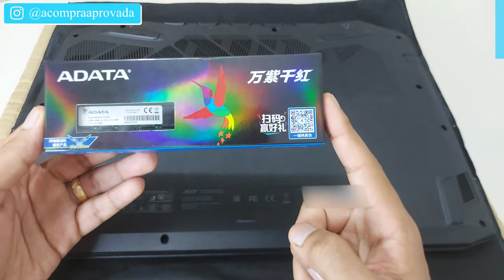Colocando Memória Ram no Nitro 5 - Maneira Fácil e 100% Segura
➡Amazon BR ➽

➡AN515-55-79X0 l Windows 10 l Intel Core i7 l 8GB RAM l 512GB SDD l 15,6" polegadas ➽

➡AN515-44-R5YZ l Endless OS l AMD Ryzen 5 l 16GB RAM l 512GB SSD l 15.6” polegadas ➽

Nitro 5 i5 GTX 1650 - Teste de FPS em Jogos Com Tudo no Ultra Parte 1

Este modelo vem acompanhado com:
- 128 GB de SSD e 1 TB de HD,